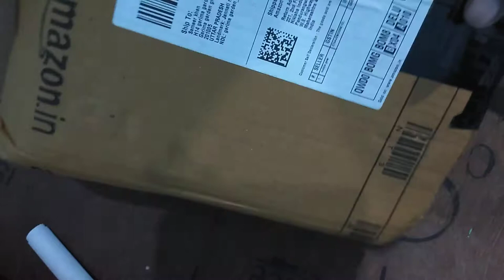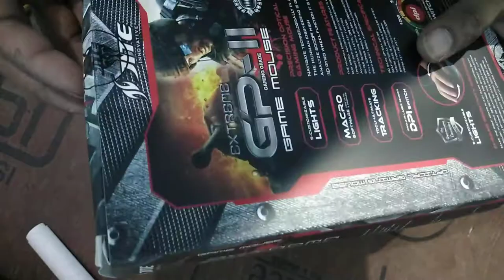Amazon Deliverd Me Gold Mouse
Amazon Product Not Always Right